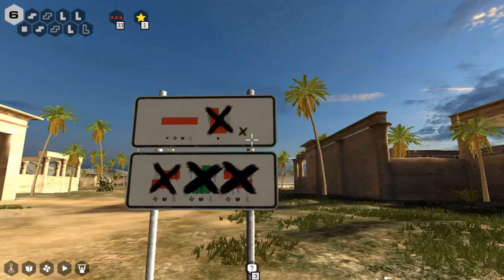The Talos Principle - Episode 60 "What's with the cat?"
I'm eager to know how many of my exploits are actually useful in speedruns. I have found several ways to skip entire puzzles in this playthrough... also, I love how at 12:45 I literally wander into the puzzle with the star and declare "it's not in here, obviously".